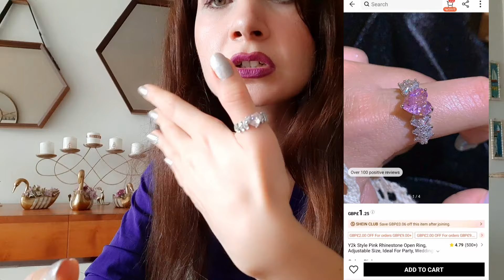SHEIN Alışverişim | Kargo Açılımı | Neler Aldım? | Ne Kadar Tuttu? | Shein Haul 🌸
Shein UK alısveris kargomu hep birlikte acalim. reklam değil 🙃